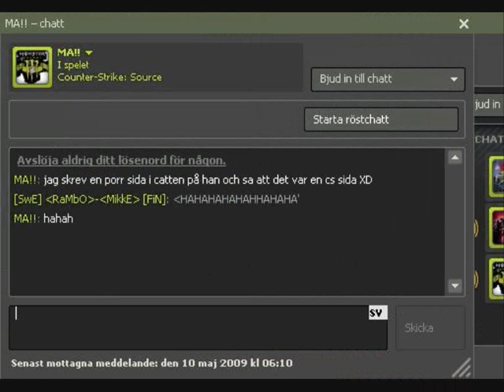(CSS) Jag o Marcus träffar på en rolig kille (CSS)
vi träffar på en väldigt rolig kille
Jaa det är botar för att det var inte tillräckligt mycket spelare i servern...